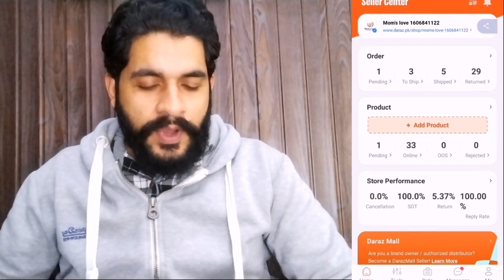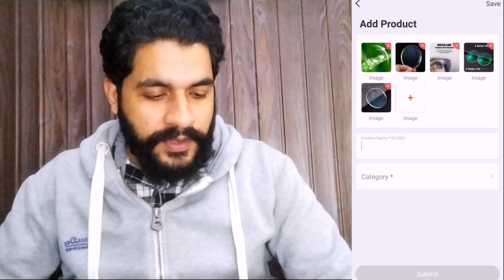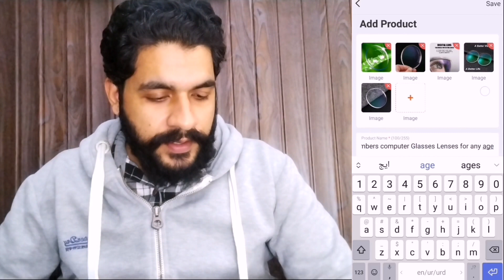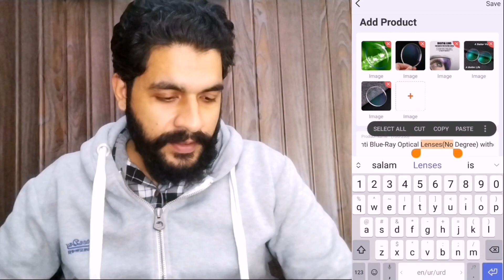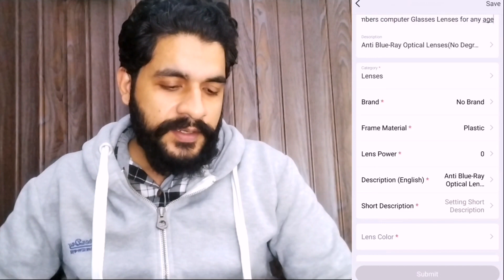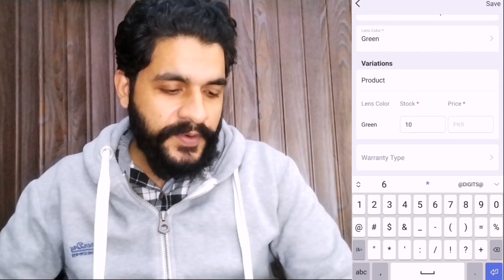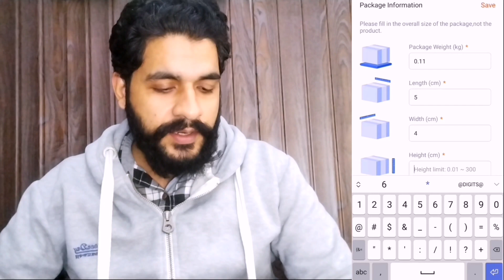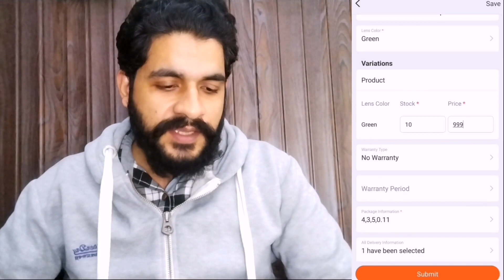how to add product on daraz seller account on mobile | daraz product upload mobile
Daraz seller account on mobile
how to add product on daraz seller account on mobile
How to list Product on Daraz seller account
How to listing your products on daraz with mobile

Is video main apko batao ga k mobile phone say daraz seller app k zereye ap kaise apni product ko list ker sakte hain apni products ko daraz shop per Upload kr sakte hain video pori lazmi deakhain skip na karain.

how to make daraz seller account
how to make daraz seller account on mobile
how to create daraz seller account
how to create daraz seller account on mobile